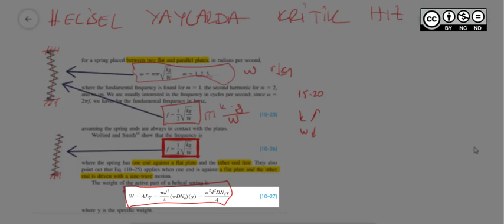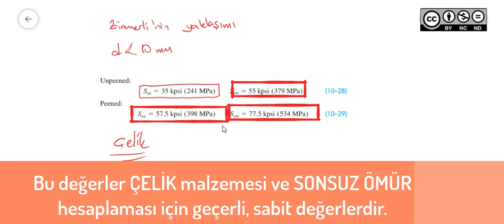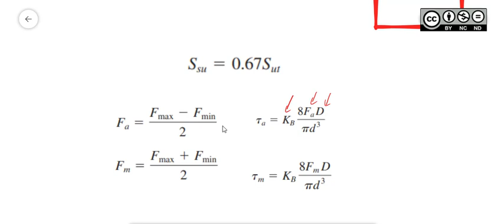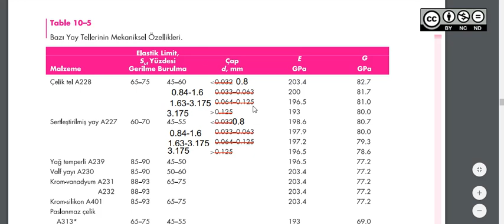MEK3001 MEK Yap El Hafta 14 Yay frekansı yorulma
Critical frequency, fatigue